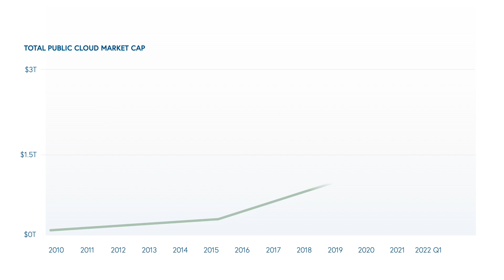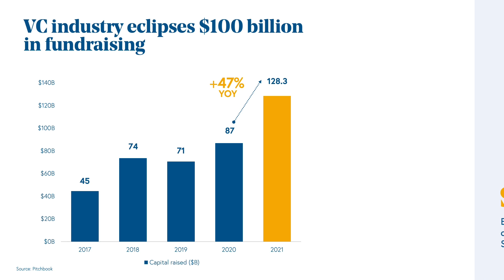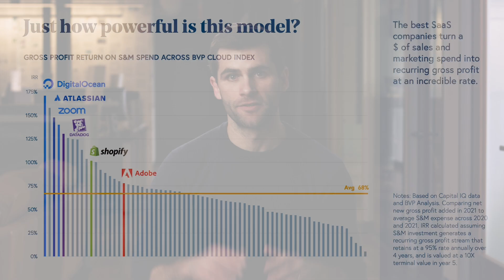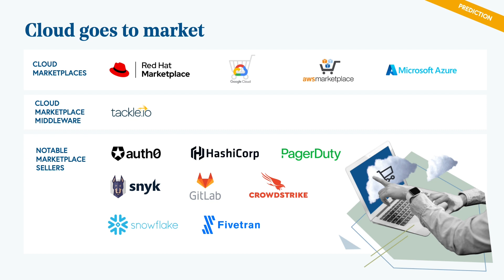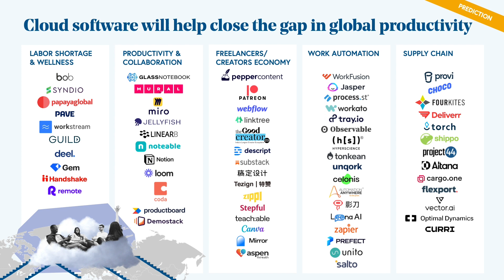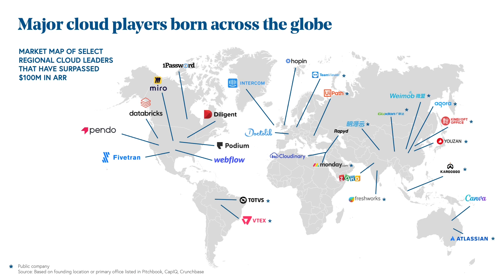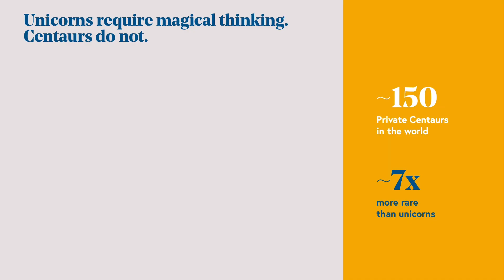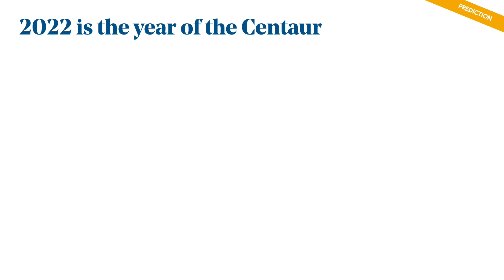State of the Cloud 2022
Bessemer uncovers the year’s top trends and insights in the global cloud economy, including how the model is only getting better, and why being a Centaur is the new milestone to celebrate.

Featuring: Kent Bennett, Adam Fisher, Michael Droesh, Sisi Song, Aleeza Hashmi, Caty Rea